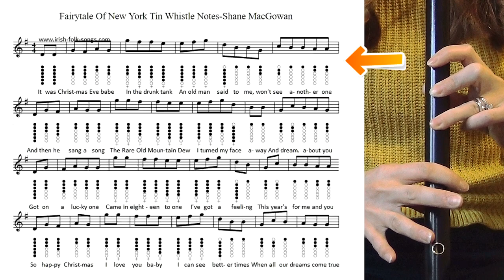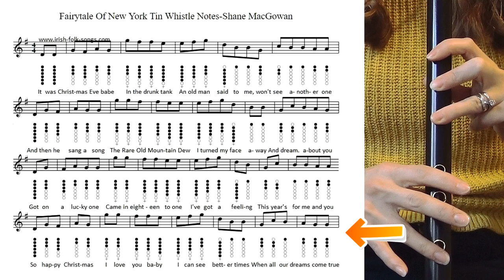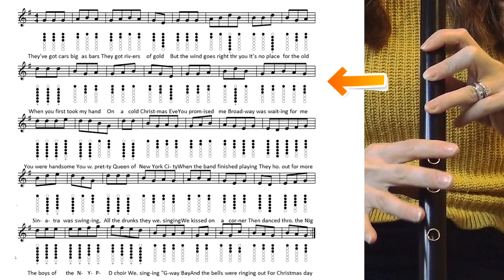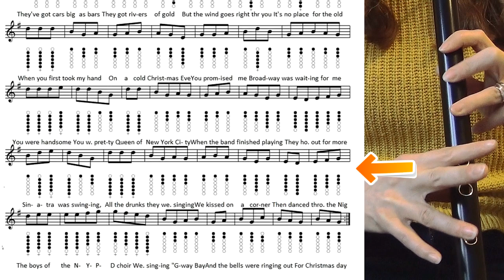JOIN THE CUTIEPIE CHRISTMAS ORCHESTRA!!! PLAY WITH ME! :)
Hello BEAUTIFUL people, it's time to collab!! This video gives you all the details you need to be involved in my next collaboration project. Please watch it and read through all the details below if you want to be involved :)